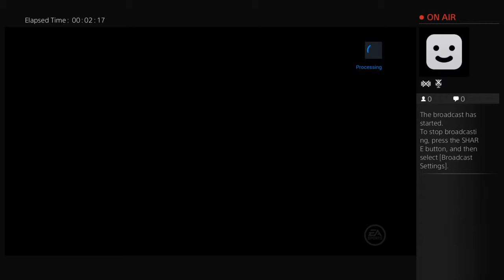Little trout 27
NHL career mode with Thomas montalto